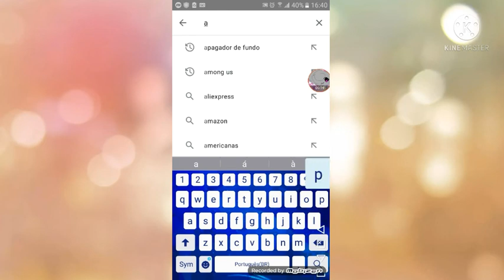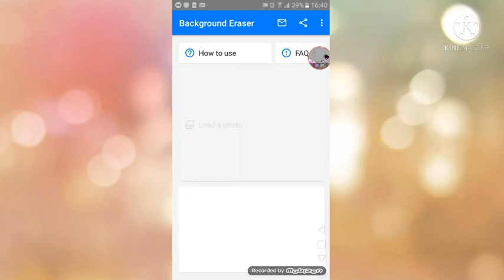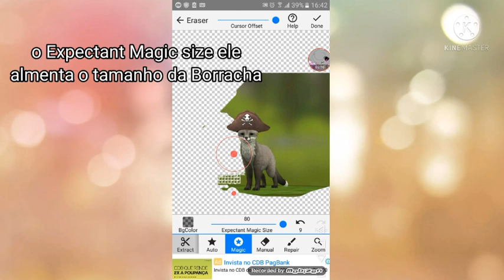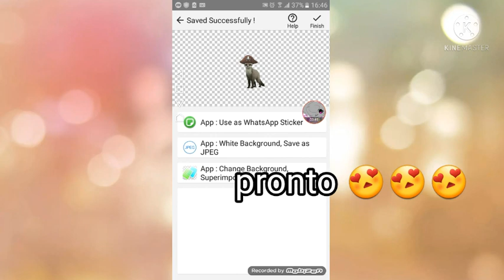como apagar o fundo da suas fotos :)